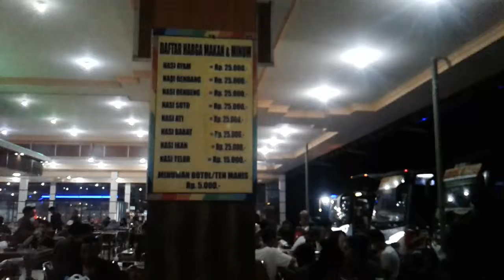RUMAH MAKAN PANORAMA ( SINAR JAYA ) INDRAMAYU